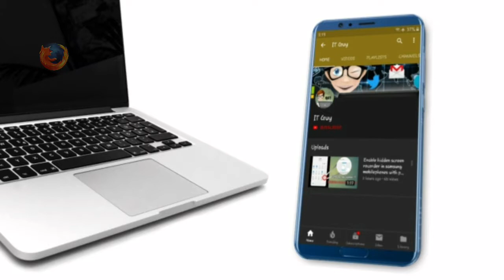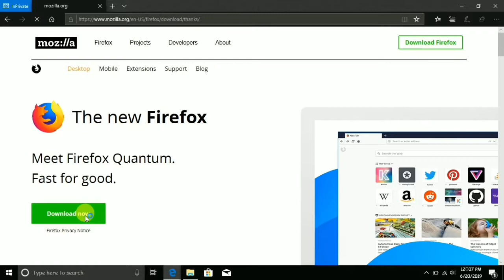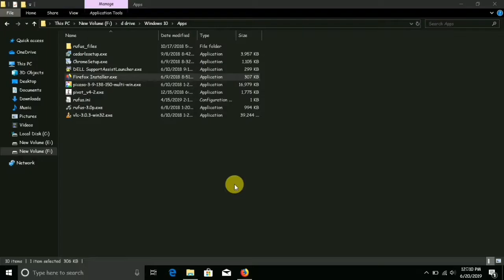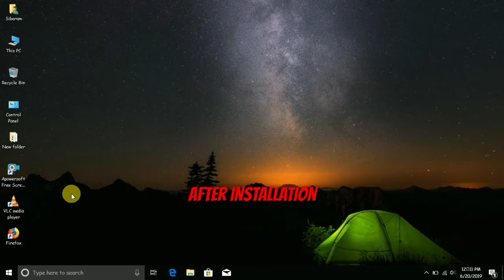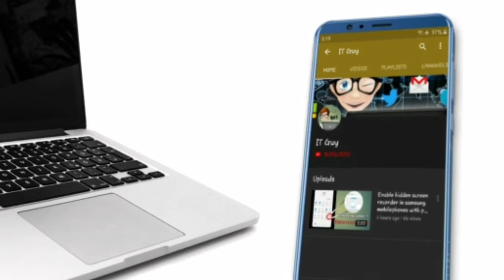How to download and install firefox browser latest version in pc or laptop (Easiest method)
Hi friends...welcome to IT Guy youtube channel.

In this video you'll find how to download and install latest version of firefox browser in pc or laptop.Follow all the instructions step by step and enjoy your new firefox browser on your pc.